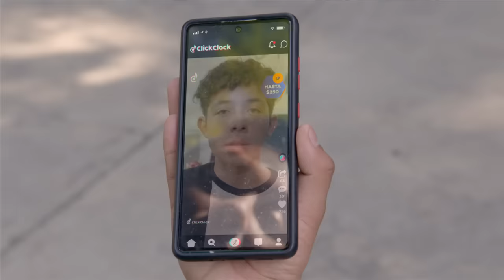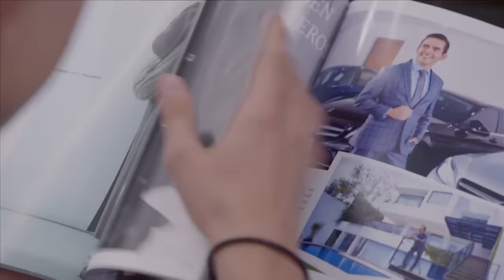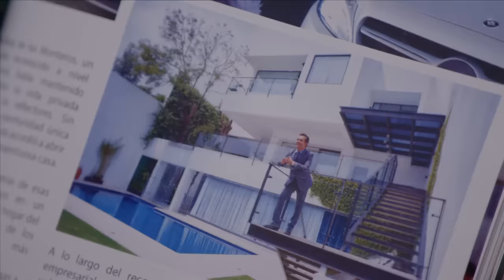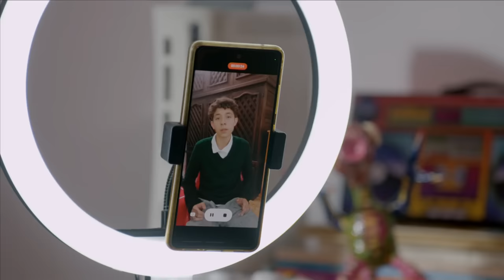Rubén encuentra al joven que manchó su reputación | La rosa de Guadalupe 3/4 | Papá Fake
El supuesto padre de Sebastián tomará cartas en el asunto sobre la noticia que se viralizó en ClickClock.